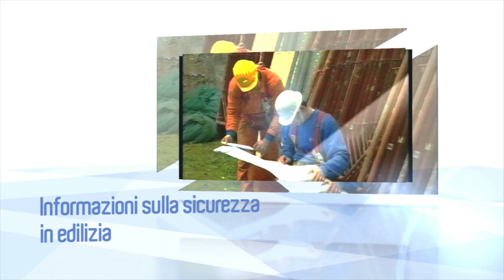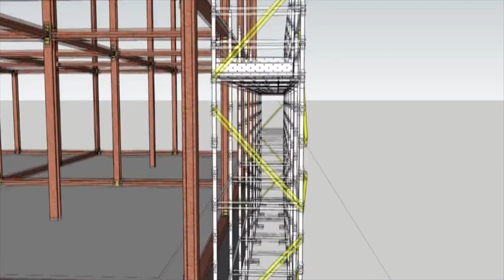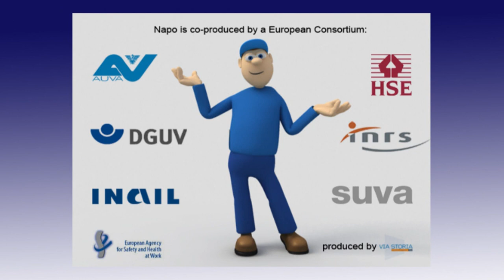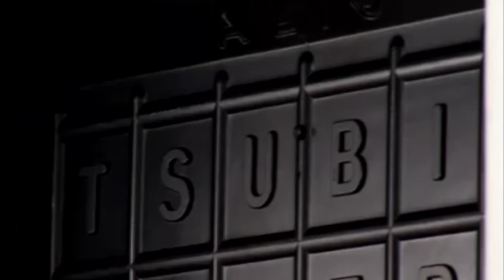Edilizia Sicura 10. Linee vita e sicurezza per gli impiantisti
Nella nuova puntata di Edilizia Sicura si tratta l'argomento delle linee di vita.

Le linee di vita, recentemente rese obbligatorie anche da un provvedimento della regione Emilia Romagna, sono un dispositivo fondamentale per la riduzione degli infortuni in edilizia che spesso avvengono per cadute dall'alto.

Nella seconda parte della puntata approfondiamo i rischi di lavoro per gli impiantisti.